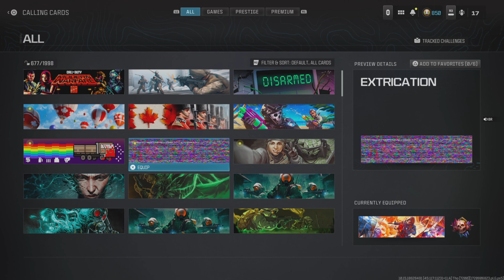NUKE DEFUSED!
Nuke desarmada na raça agora cedo. Show de bola. Só faltava os calling cards dessa missão. Missão dada é missão cumprida.